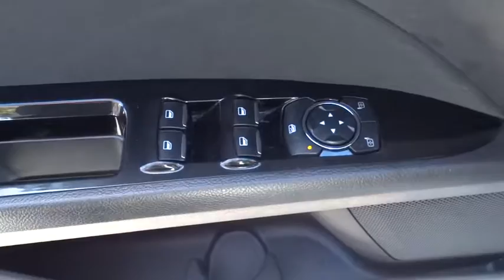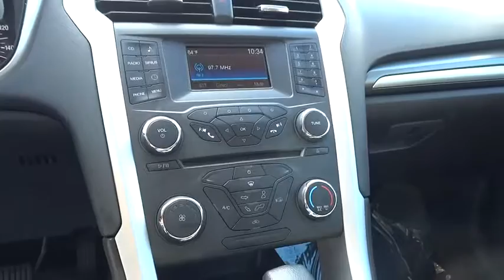2016 Ford Fusion Walnut Creek, East Bay, Dublin, Concord, Livermore, CA R7776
2016 Ford Fusion

CERTIFIED PRE-OWNED, One Owner vehicle, PREVIOUS DAILY RENTAL, Wireless Bluetooth, and Rear View Camera. 6-Speed Automatic. Move quickly! Imagine yourself behind the wheel of this terrific 2016 Ford Fusion. Ford Certified Pre-Owned means you not only get the reassurance of a 12Mo/12,000Mile Comprehensive Warranty, but also up to a 7-Year/100,000-Mile Powertrain Limited Warranty, a 172-point inspection/reconditioning, 24/7 roadside assistance, trip-interruption services, rental car benefits, and a complete CARFAX vehicle history report. Want to save some money? Get the NEW look for the used price on this one owner vehicle. Previous owner purchased it brand new and it still looks like the day it rolled off the lot!
Body-Colored Power Heated Side Mirrors w/Convex Spotter  Manual Folding and Turn Signal Indicator,Cloth Front Bucket Seats -inc: 10-way power driver seat w/2-way power lumbar (fore/aft  up/down  recline)  memory  6-way power passenger seat (fore/aft  up/down w/recline) and 4-way front seat head restraints,4-Wheel Disc Brakes w/4-Wheel ABS  Front Vented Discs  Brake Assist  Hill Hold Control and Electric Parking Brake,Low Tire Pressure Warning,Back-Up Camera,Radio: AM/FM Stereo/MP3/Single-CD -inc: 6 speakers  auxiliary input jack and USB